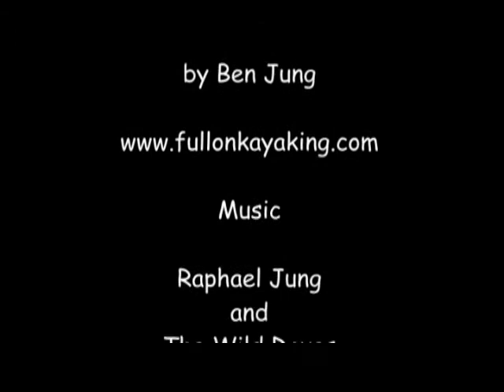"Sickline 2008" old Version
Extreme Kayak World Championship 2008